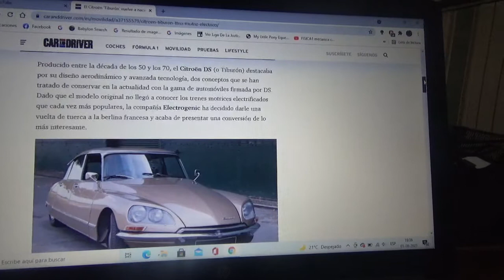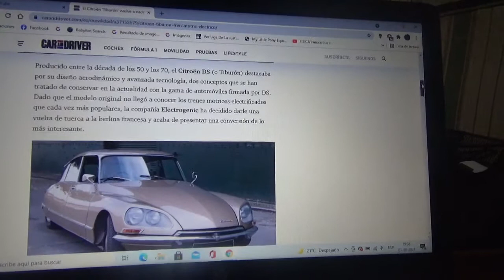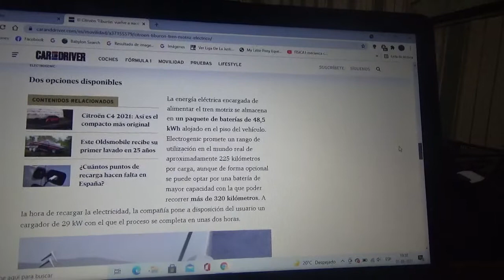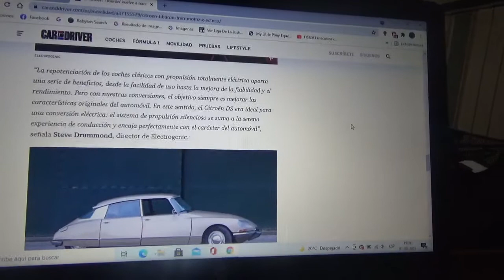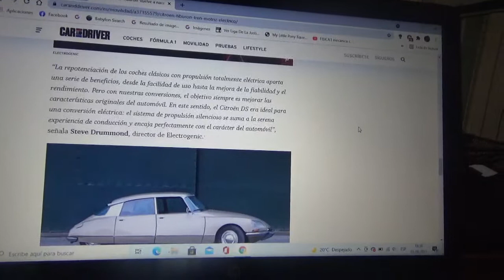El clásico Citroen DS/Tiburón renace con un tren motriz 100% eléctrico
Ahora el mítico y aerodinámico sedán de lujo francés tendrá un motor totalmente eléctrico y batería de iones de litio